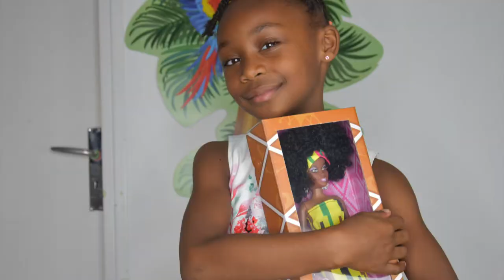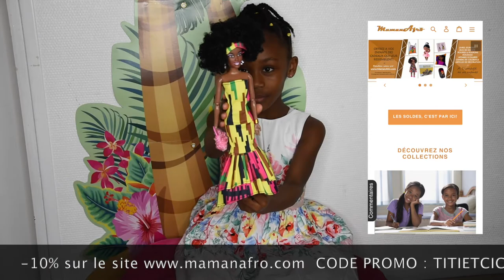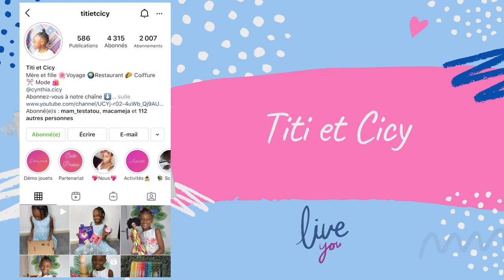MA NOUVELLE POUPEE NOIRE : AYA by MamanAfro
On se retrouve pour cette nouvelle vidéo, Titi a reçu sa nouvelle poupée noire gratuitement de la part de MamanAfro et depuis elle est vraiment heureuse 🤩.

Offrez des cadeaux AFRO ! Avec faites des heureux et des heureuses 🥰.

Imaginez son sourire en découvrant une poupée qui lui ressemble !🥰
Les étincelles dans ses yeux et sa créativité qui se met en éveil.
Elle va me créer des centaines d'histoires. 🌟

Valable sur toute la boutique (sauf les livres) jusqu’au 28 Février 2021 !
Alors dépêche-toi 😘

On vous embrasse fort 💋.

♥️ T W I T T E R ♥️ à tous,

Anneau Selfie téléphone
Ring Light
Kit complet Soft Box